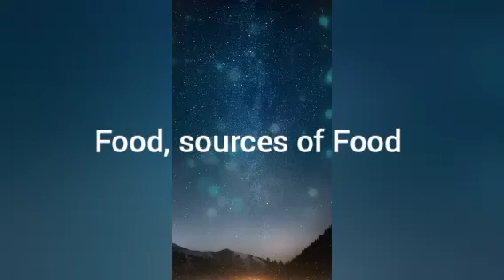🥝 Food and its Importance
Hello viewers
                          I Dr S B K lal welcome you all in this YouTube channel. This video is being for education and knowledge purpose. with the help of this video, we will know about food, sources of Food, food from plants, food from animals, food and its Components, malnutrition and obesity.